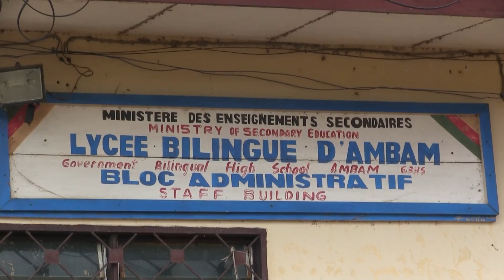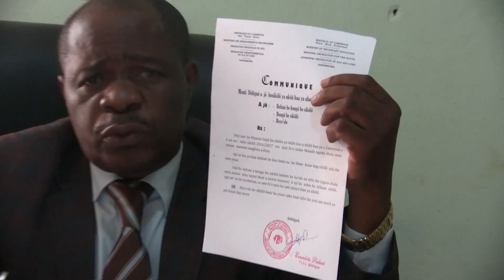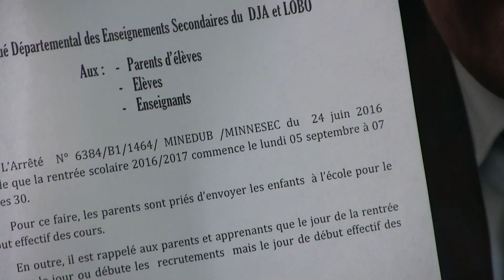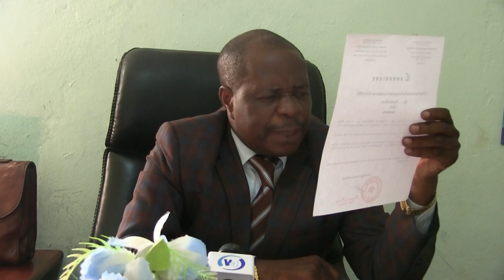Préparatifs Rentrée Scolaire